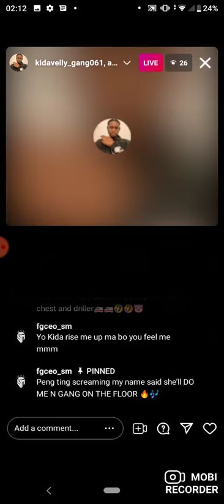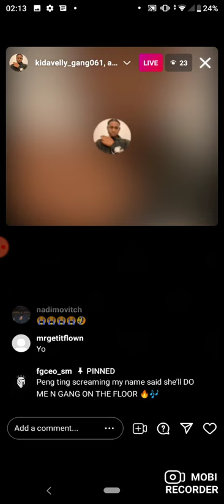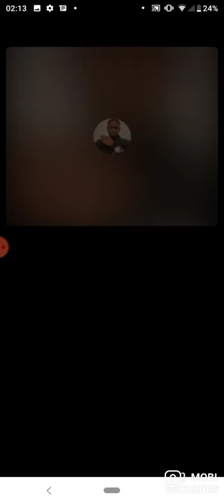Kidavelly 061 and long neck adz talking about Ac aka African child